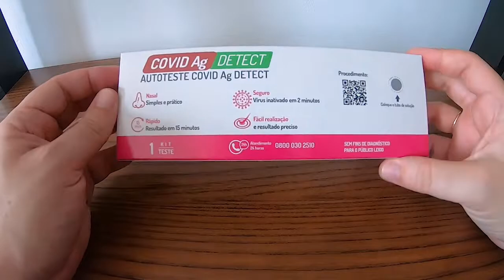Autoteste de covid 19 - veja este guia rápido e saiba como fazer!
Quer garantir sua máscara Fiber Knit de qualidade para proteger-se da covid 19? 😷😷

Um vídeo guia para ajudar quem quer fazer o autoteste do covid 19 em casa!